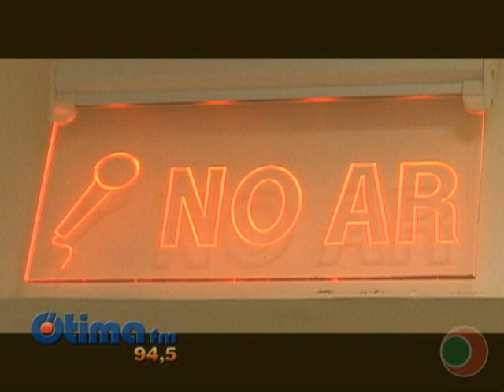Celso Portiolli inaugura a Rádio Ótima FM em Pindamonhangaba